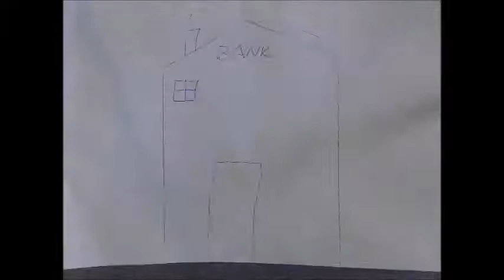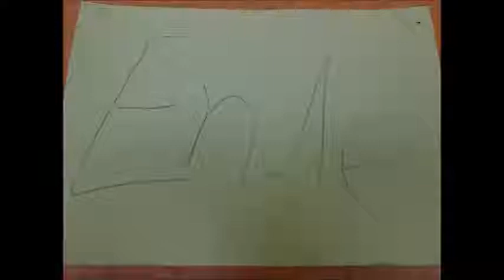DER BANKRAUB!!!!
Trickfilmprojekt Jugendpflege Hemmingen, 27.03.13